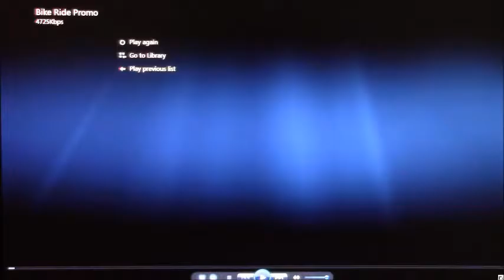Bike Ride Motivation...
A short video I made for my bicycle group... If this doesn't relax the grip on their barcaloungers, nothing will ...  lol

It should work for Saturdays as well...